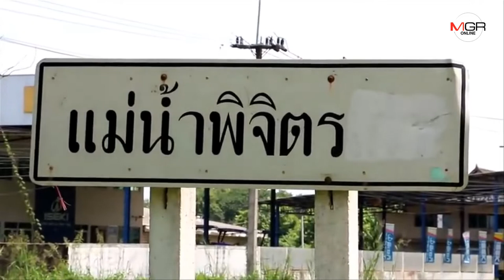แล้งเร็วเกิน!ทั้งแม่น้ำพิจิตร-บึงฯโกรกพระ แห้งขอด ต้องระดมเครื่องสูบน้ำเข้าทั้งวันทั้งคืน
2019/10/11 แล้งเร็วเกิน!ทั้งแม่น้ำพิจิตร-บึงฯโกรกพระ แห้งขอด ต้องระดมเครื่องสูบน้ำเข้าทั้งวันทั้งคืน

พิจิตร/นครสวรรค์ – ภัยแล้งมาเร็วเกินทั้งพิจิตรยันปากน้ำโพ..ล่าสุด “แม่น้ำพิจิตร” แห้งขอดก้นยาวกว่า 5-6 กม. ต้องสูบน้ำน่านเข้าช่วยรักษาระบบนิเวศ-สวนส้มโอ ขณะที่ชาวโกรกพระ ก็ต้องเร่งตั้งเครื่องสูบน้ำเข้าบึงสาธารณะตลอด 24 ชม.แล้ว